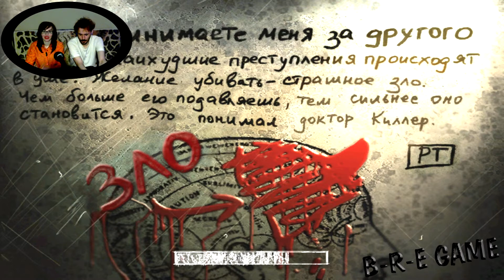▲The Suffering прохождение▲ГРУЗОВОЙ КРАН▲#12